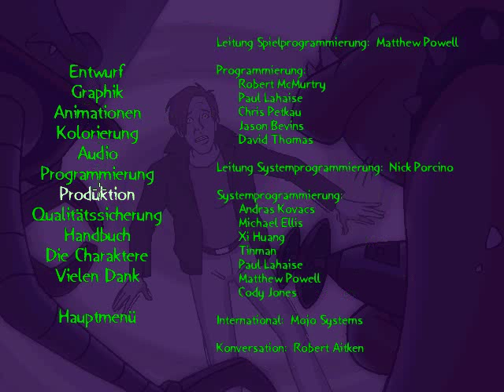Orion Burger - English Longplay - No Commentary